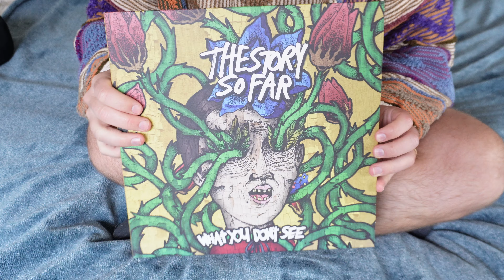This Album Makes Me Grumpy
The Story So Far's sophomore LP "What You Don't See" came with heavy expectations. Their debut supercharged them as "the one's to watch" in the pop-punk genre.

They didn't let off the gas pedal on what I consider my favorite album by TSSF (on most days). Episode 1 of March Sadness starts here!